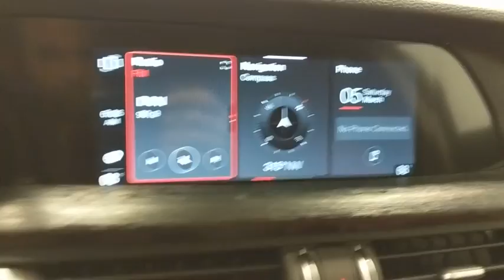2020 Alfa Romeo Stelvio Ontario, Riverside, Inland Empire, Los Angeles, CA, Used 20A023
2020 Alfa Romeo Stelvio Sport - Stock#: 20A023 - VIN#: ZASPAJAN9L7C75459

NERO EDIZIONE SPORT  -inc: Miron Black Rear Valence Panel  Dark Exhaust Tips  Monochromatic Center Wheel Caps  Wheels: 20 x 8.5 Miron Black Sport Aluminum  Dark Miron V Scudetto Grille  Dark Miron Badging  Tires: 255/45R20 All-Season  Dark Miron Exterior Mirror Caps,DUAL-PANE SUNROOF  -inc: Gloss Black Shark Fin Antenna,WIRELESS CHARGING PAD,QUICK ORDER PACKAGE 22K SPORT  -inc: Gloss Black Window Surround Moldings  Tire Service Kit  All Season Tires  Colored Brake Calipers  Body Color Appearance Kit  Gloss Black Roof Rails  Sport Tuned Front Dampers,STROMBOLI GRAY METALLIC,ACTIVE BLIND SPOT W/FRONT PARK SENSOR  -inc: Active Blind Spot Assist  Auto Dimming Exterior Mirrors  Front/Rear Park Assist System,GLOSS RED CALIPERS W/WHITE SCRIPT,RED/BLACK  LEATHER SEATS,WHEELS: 20 X 8.5 MIRON BLACK SPORT ALUMINUM,TIRES: 255/45R20 ALL-SEASON,DARK MIRON APPEARANCE KIT,Turbocharged,Rear Wheel Drive,Power Steering,ABS,4-Wheel Disc Brakes,Brake Assist,Aluminum Wheels,Tires - Front Performance,Tires - Rear Performance,Heated Mirrors,Power Mirror(s),Integrated Turn Signal Mirrors,Power Folding Mirrors,Rear Defrost,Privacy Glass,Intermittent Wipers,Variable Speed Intermittent Wipers,Rain Sensing Wipers,Rear Spoiler,Remote Trunk Release,Power Liftgate,Power Door Locks,Daytime Running Lights,HID headlights,Automatic Headlights,AM/FM Stereo,Satellite Radio,Bluetooth Connection,Requires Subscription,MP3 Player,Steering Wheel Audio Controls,Rear Seat Audio Controls,Auxiliary Audio Input,Power Driver Seat,Power Passenger Seat,Bucket Seats,Mirror Memory,Driver Adjustable Lumbar,Seat Memory,Power Driver Seat,Driver Adjustable Lumbar,Power Passenger Seat,Passenger Adjustable Lumbar,Pass-Through Rear Seat,Rear Bench Seat,Adjustable Steering Wheel,Trip Computer,Power Windows,Leather Steering Wheel,Keyless Entry,Power Door Locks,Keyless Start,Keyless Entry,Power Door Locks,Universal Garage Door Opener,Cruise Control,Climate Control,Multi-Zone A/C,A/C,Leather Seats,Auto-Dimming Rearview Mirror,Driver Vanity Mirror,Passenger Vanity Mirror,Driver Illuminated Vanity Mirror,Passenger Illuminated Visor Mirror,Floor Mats,Cargo Shade,Mirror Memory,Seat Memory,Remote Engine Start,Keyless Start,Smart Device Integration,Power Windows,Power Door Locks,Trip Computer,Security System,Engine Immobilizer,Traction Control,Stability Control,Traction Control,Front Side Air Bag,Rear Parking Aid,Tire Pressure Monitor,Driver Air Bag,Passenger Air Bag,Front Head Air Bag,Rear Head Air Bag,Passenger Air Bag Sensor,Knee Air Bag,Child Safety Locks,Back-Up Camera